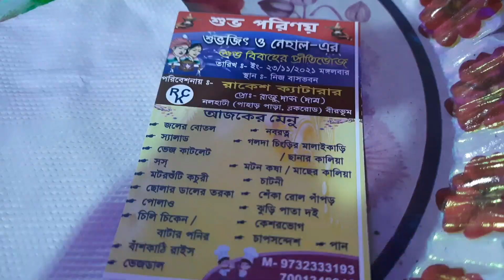Happy Birthday To My Wife ❤️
Hope you like this video then please hit the 👍 button,do share this video and subscribe to our channel and press the🔔 button to be notified every time we post a new video.

lots of  ❤❤❤